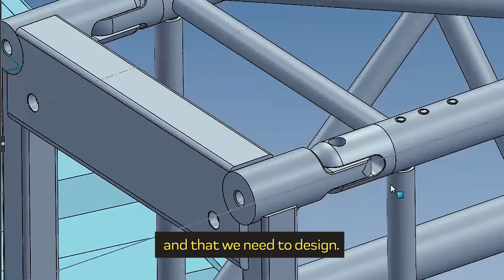UNISSON TEAM : Johnny Bouchard with subtitles